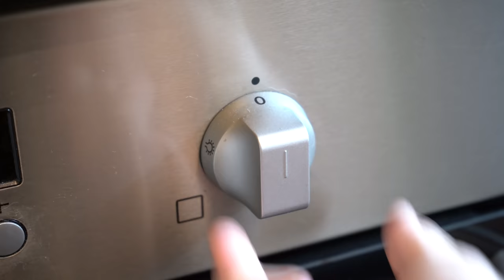When Mummy's Away .. The Boys Will ..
We have the house all to ourselves .. And you know what they say .. What happens at home when mum is away, stays at home .. and then gets uploaded onto YouTube. I think thats how the saying goes? ..

Licence;